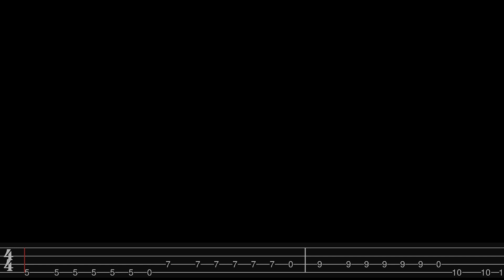Misfits - Skulls | Bass Cover With Tabs in the Video